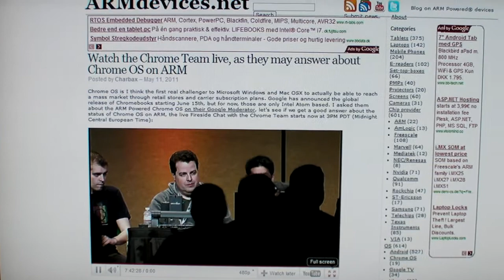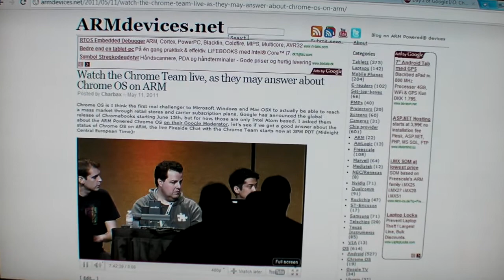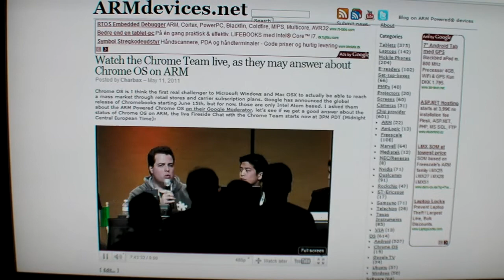Google answers my ARM Powered Chromebook question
Here's just the part where they answer my question about the ARM Powered Chrome OS notebooks.